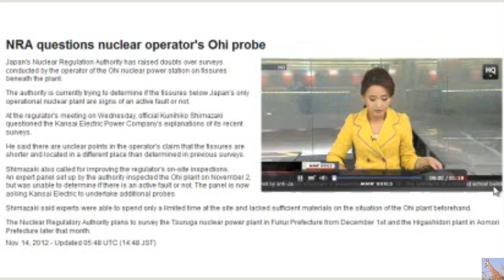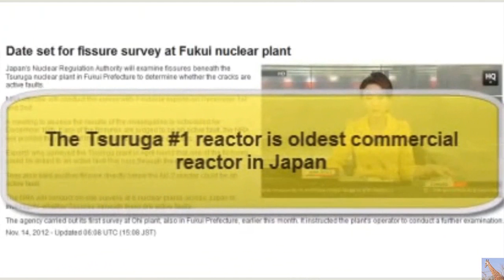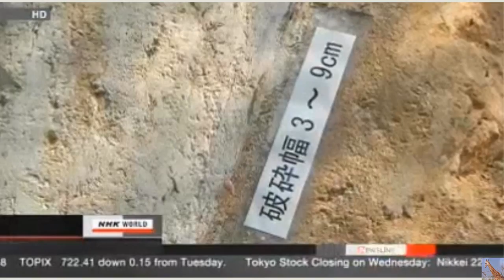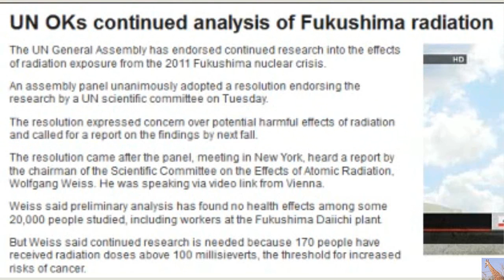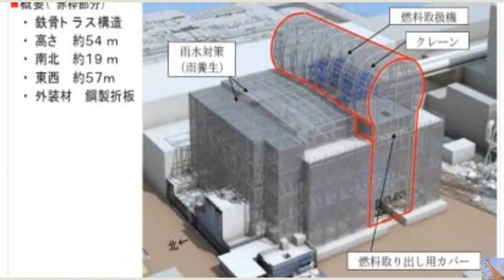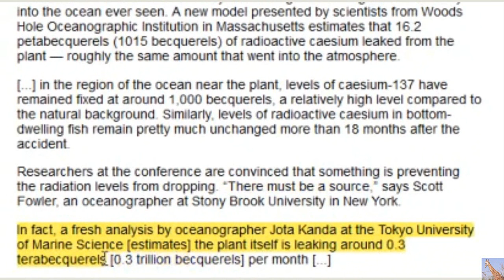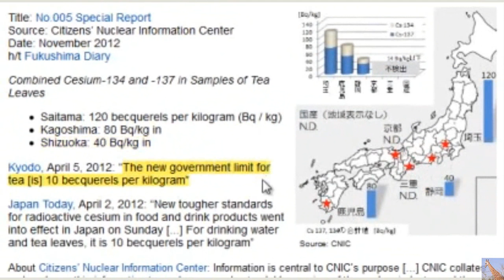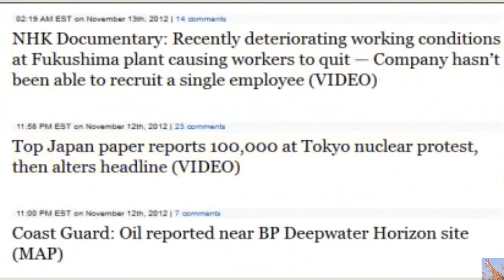Fault Lines Under Nuclear Reactors! Update 11/14/12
You may want to turn your notifications off for a week or so while I continue to upload the rest of my videos over to this channel.  Thank you for your patience.

Nuclear Plant + Fault Lines = Eventual FAIL update 11/14/12
Let's do the math, NUMEROUS Fault lines / fissures / seams running directly Underneath Nuclear Power Plants, in the most Seismic Active Region of the World, and they are Still Bickering about "if the fault is active or Not?" Note to Self and Others, if it's a fucking fault line, DO NOT BUILD A FUCKING NUCLEAR REACTOR ON TOP OF IT AND THEN DECIDE IF IT'S SAFE TO CONTINUE RUNNING THE FUCKING PLANT!
Read the HISTORY of these two plants ALONE, and make up your own mind. Keep in mind Genomic Instability! If you don't know what it is, Look it Up.

That being said, I'm just going straight to the headlines.

Latest Headlines:
U.S. tried fracking for gas using nuclear bombs — Engineer: "I think it's awesome" — Drilling to now be allowed within half-mile of blast site? (VIDEO)

NHK: Tepco doesn't deny radioactive materials are seeping into Pacific (VIDEO)

*Must See* Feds keeping sinkhole info secret — State Rep: They're doing detailed monitoring right now and just not telling us about it — US Gov't hasn't taken over yet because it's about revenue (VIDEO)

Tepco to construct bulbous cover over Fukushima Daiichi Unit 3 (PHOTO)

Researchers: Continuing radioactive leaks from Fukushima Daiichi — "There must be a source" — 300,000,000,000 becquerels a month thought entering Pacific

Sinkhole Geologist: Deeper oil and gas deposits may be coming up from below Big Hum reservoir — "Nobody in the world has ever faced a situation like this, that's the reality" (VIDEO)

Another mysterious explosion demolishes home in Indiana — Captain: No fire with blast (VIDEO)

Official: Calls to my office 'going crazy' about tremors in areas far away from giant sinkhole — Resident: "A lot of big quakes everywhere, like big ones" — USGS says it's not happening (VIDEO)

Radioactive tea leaves found over 1,000 km from Fukushima — 80 Bq/kg detected in Western Japan; Gov't limit is 10 Bq/kg

Sandy "appears to have shifted" islands near NJ's Oyster Creek nuclear plant — Surge smashed through homes close by — Feds begin special inspection at facility

NRC Report: New York nuclear plant entered emergency plan because it couldn't extinguish fire — FEMA, DHS were notified — Fukushima-type reactor

Newspaper: FEMA tells residents to stop giving out supplies after Hurricane Sandy — "Latest word from FEMA to Island: Stop"

Asahi: Gov't worried about highly radioactive fish — Why are radiation readings still 100s of times over official safe limits?

NHK Documentary: Recently deteriorating working conditions at Fukushima plant causing workers to quit — Company hasn't been able to recruit a single employee (VIDEO)

Top Japan paper reports 100,000 at Tokyo nuclear protest, then alters headline (VIDEO)

Coast Guard: Oil reported near BP Deepwater Horizon site (MAP)

Coast Guard: Oil reported near last week's well blowout off Louisiana coast

Fire at New York nuclear plant burns for hours — Outside firefighters called in to help — Reactor goes into shutdown

Japan Nuclear Engineer: "Mind-blowing... truly outrageous" — Many massive pools of contaminated water are spread around Fukushima plant

Police: We just don't know what caused massive Indiana explosion — State Employee: I don't know how a gas leak could do that kind of damage — Feds joining investigation (VIDEO)

'Big Hum' oil reservoir shown flowing directly toward surface of giant sinkhole in official graphic (PHOTO)

Top Nuclear Official: Japan in "desperate, seemingly endless battle with radiation" — "Seemingly infinite damage to the daily life of residents"